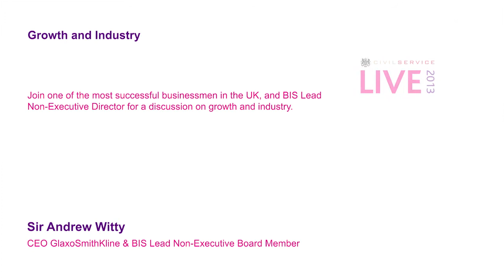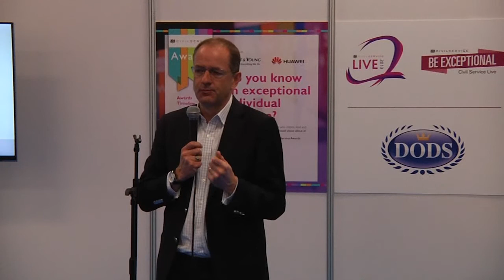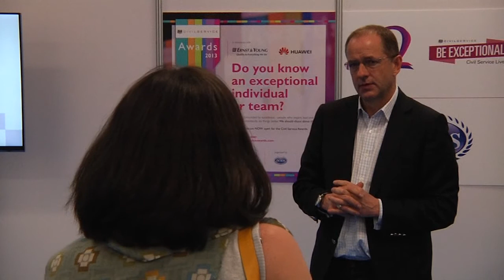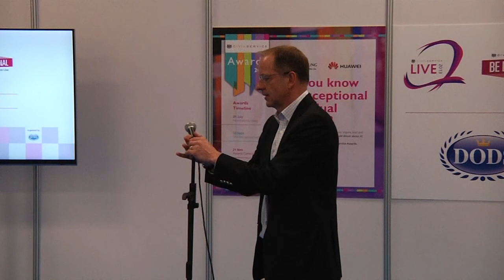Sir Andrew Witty, CEO GlaxoSmithKline & BIS Lead Non-Exec Board Member, Growth & Industry